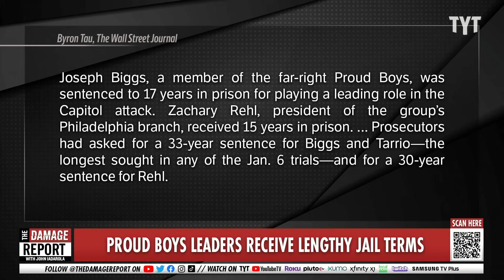Proud Boy Leaders GO DOWN, Finally Forced To Face Jan. 6 Consequences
Top members of far-right group Proud Boys, Joseph Biggs and Zachary Rehl, finally get hit with lengthy sentences for their roles in the Jan. 6 Capitol attack.  Adrienne Lawrence and Jordan Uhl break it down on The Damage Report.

Proud Boys Joseph Biggs and Zachary Rehl sentenced in Jan. 6 case for seditious conspiracy

"Washington — Two members of the far-right Proud Boys were sentenced to 17 and 15 years in prison on Thursday after a jury convicted the two, along with one other member and former Proud Boys leader Enrique Tarrio of seditious conspiracy, the most severe crime charged in the Justice Department's investigation into the Jan. 6, 2021, Capitol attack.

Joseph Biggs, of Florida, got 17 years. Following Biggs' sentencing, Zachary Rehl, his co-defendant and a former president of the Philadelphia Proud Boys, was sentenced to 15 years.

Biggs was the first of the Proud Boys co-defendants to be sentenced after a jury found them guilty of numerous felony counts tied to the riot. Biggs was also convicted of additional charges, including conspiring to obstruct Congress and civil disorder, but acquitted of charges including assaulting officers and destruction of government property."